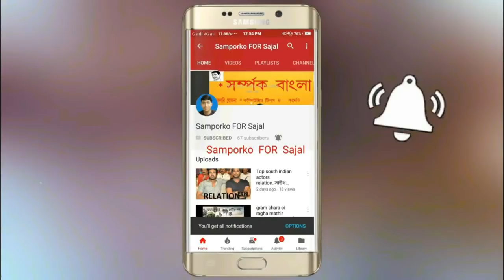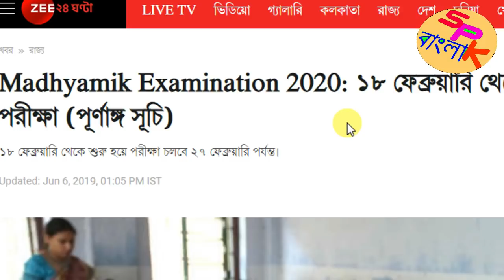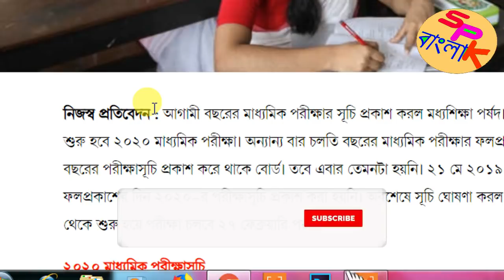Madhyamik Routine 2020 || wbbse exam routine 2020 ||2020 madhyamik exam date